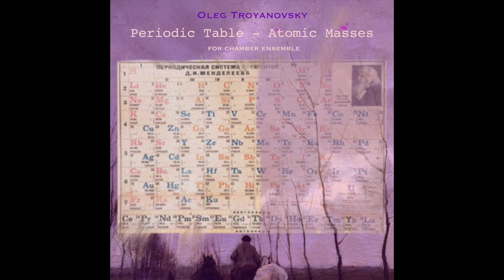Oleg Troyanovsky - PERIODIC TABLE for chamber ensamble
This piece has the Periodic Table encrypted in it, in other words this music was found in the Periodic Table. It was composed for a VR Art project of reconstruction of Dmitry Mendeleev’s office. It was created by Historian and Mechanic-mathematics faculties of Moscow State University in 2019.

2019 is proclaimed the International Year of the Periodic Table of Chemical Elements.

for piano, 2 violins, quarter-tone piano, glass of water, guitar, big drum and plastic bottle.

Composed and recorded by Oleg Troyanovsky